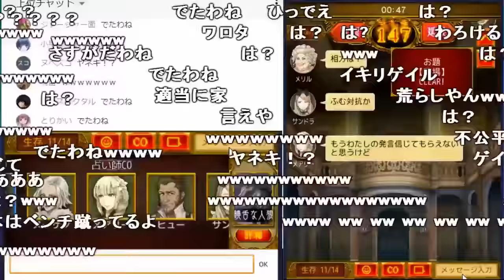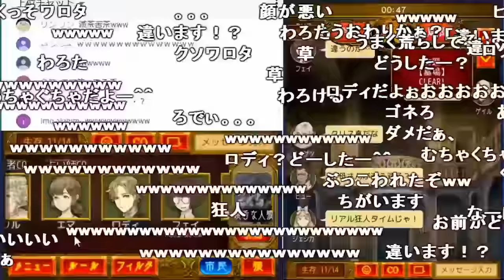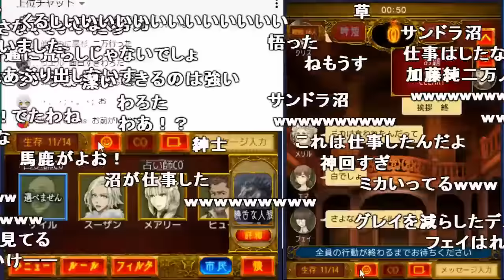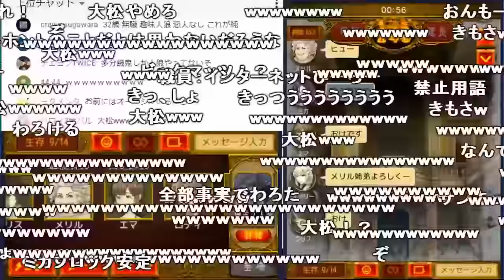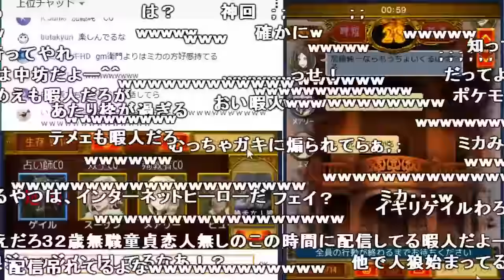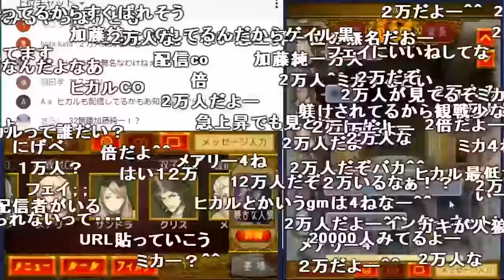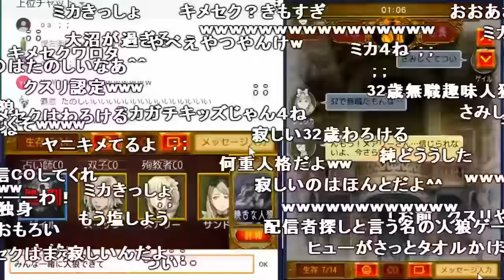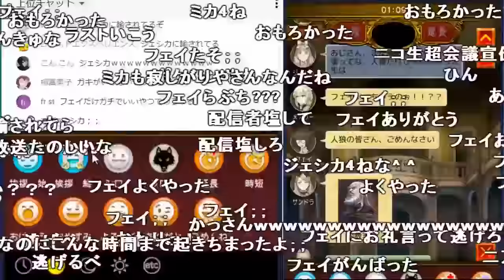加藤純一、人狼ジャッジメントで大暴れ【2018/04/22】